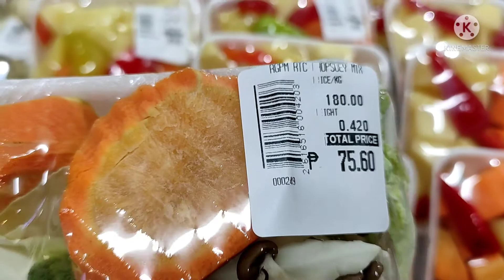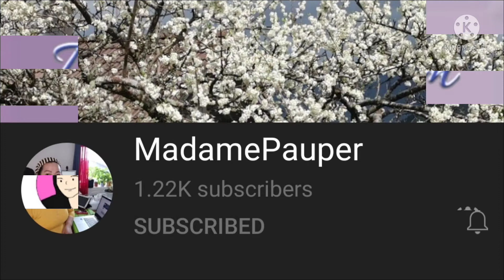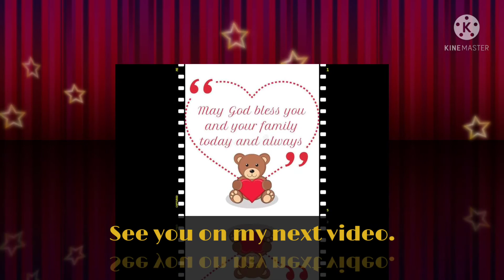Ayala Supermarket Fruit Station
I would like to share with you my video.